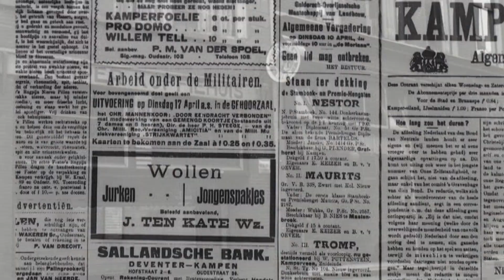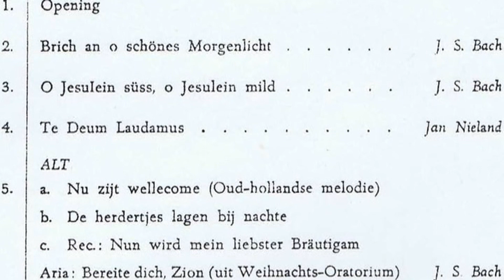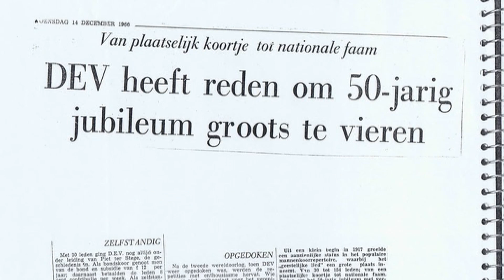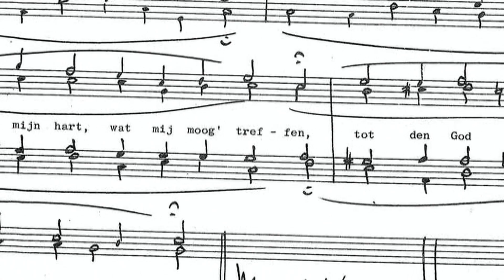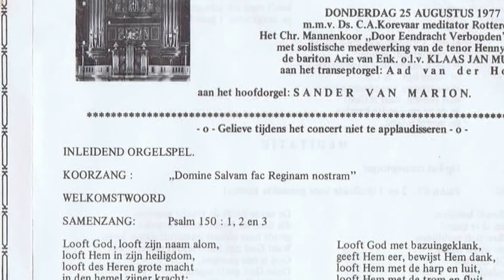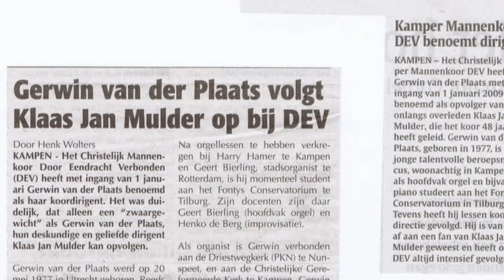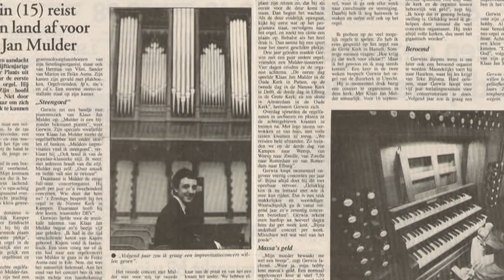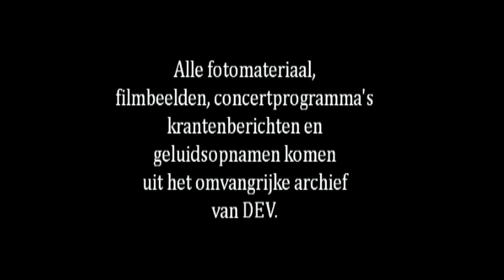Samen naar ons eeuwfeest - Chr. Kamper Mannenkoor D.E.V.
Samen naar ons eeuwfeest (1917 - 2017)

Het Chr. Kamper Mannenkoor "Door Eendracht Verbonden" staat aan de vooravond van haar 100-jarig bestaan. Dankbaar kijkt het terug op het verleden maar ook vooruit naar de toekomst; het blijven grootmaken van Gods grote naam! SDG

In deze film kunt u kennismaken met het koor en haar rijke geschiedenis door middel van foto's, historisch beeldmateriaal en interviews.

Deze film is tegelijk een ode aan alle zangers en dirigenten die, door de tijden heen, hun bijdrage hebben geleverd of nog leveren aan dit unieke koor.

Wilt u/jij ook met DEV zingend op weg naar het eeuwfeest, bezoek dan eens een van onze wekelijkse repetities:

Open Hof te Kampen
Lelystraat 49
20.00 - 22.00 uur